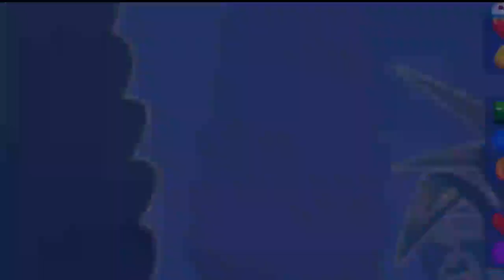Candy Crush Saga Levels 6372_6382